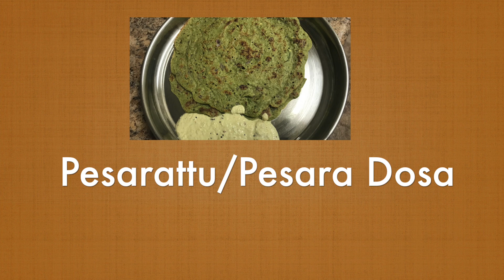Moong dal Dosa - Special Pesarattu/Pesara Dosa - [EP-16] || By BB Chef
BB Chef VRK Diet [Pre and Post]